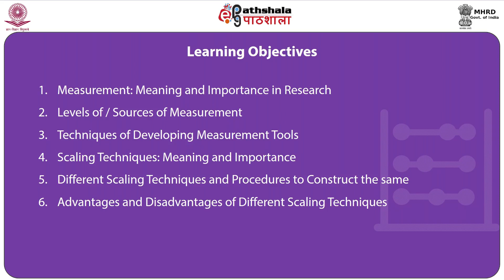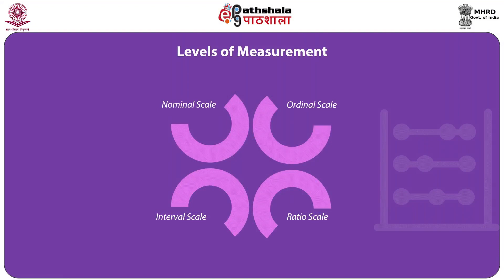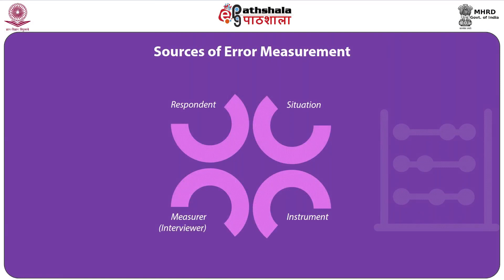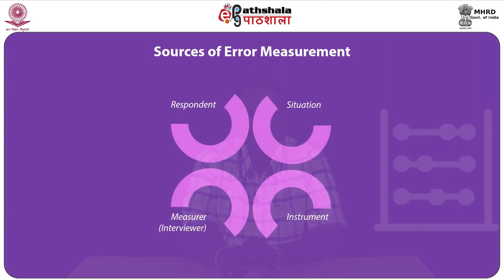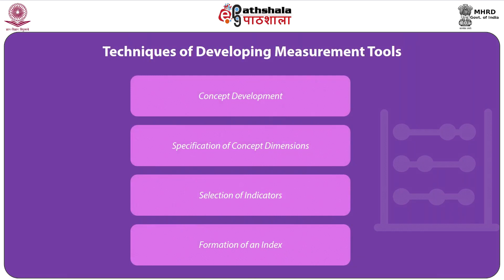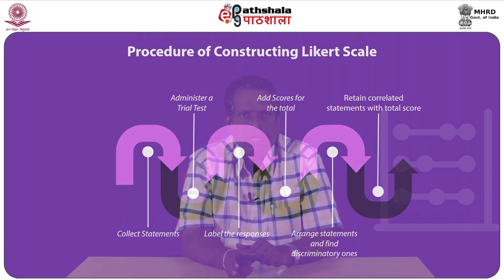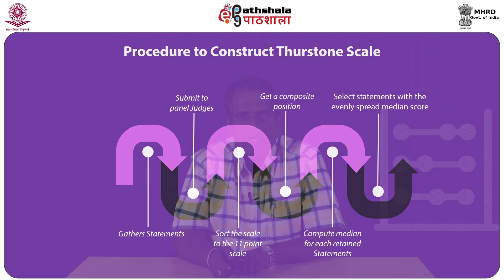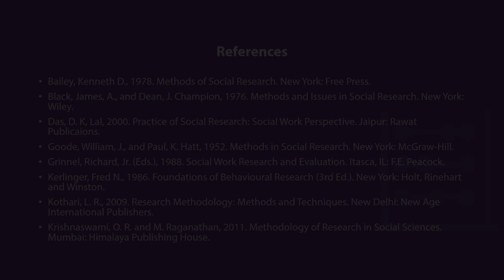Measurement and Scaling Techniques 13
Subject:Population studies
Paper:Methodological Issues in the Study of Population